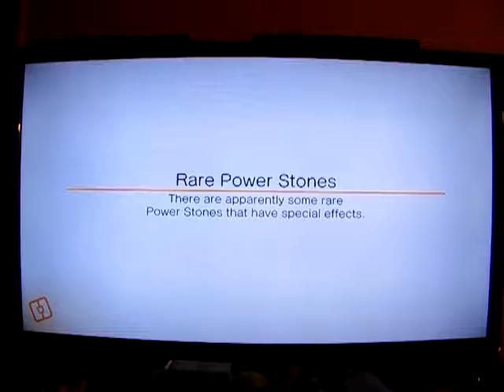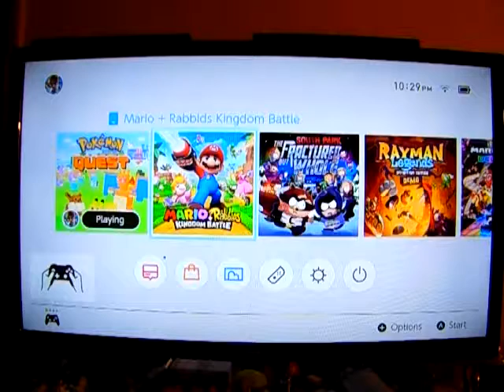Pokemon Quest: Let's Play: Ep 4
Episode 4

Sorry I'm a bit late, work has been tough this week.

I will be making walkthrough commentary videos of South Park the Fractured but Whole and deliver the first 50 videos/episodes(average video time is 20 minutes, others may be shorter or longer) if at least 10 patrons pledge this tier before September 2018.

Also, when I start playing Pokemon Diamond, which of the three starters should I choose?